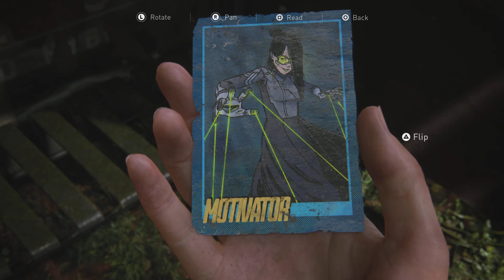THE LAST OF US PART II - Part 3 - PS5 Walkthrough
ᴇᴠᴇʀʏ sᴜʙ ᴍᴇᴀɴs ᴛʜᴇ ᴡᴏʀʟᴅ ᴛᴏ ᴍᴇ

𝘓𝘈𝘛𝘌𝘚𝘛 𝘚𝘜𝘗𝘗𝘖𝘙𝘛𝘌𝘙𝘚 👊
• Ultima Fase
• TSG x GAMES
• Sauron Mordor
• Rasel Gaming 89
• DJ Zombie G
• DradeGaming
• Ice nima
• BLB Gamer
• Fun & Learning Gaming
• GameShow Plus

Huge thanks, you guys are awesome! Supporters are shouted in the next video.